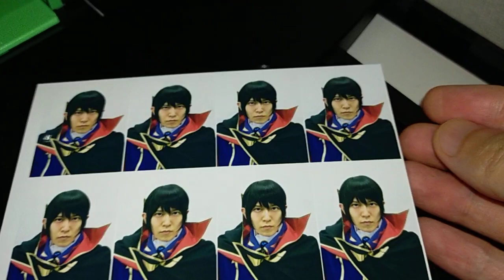テレビ局ラジオ局提出写真＆選挙公報写真。